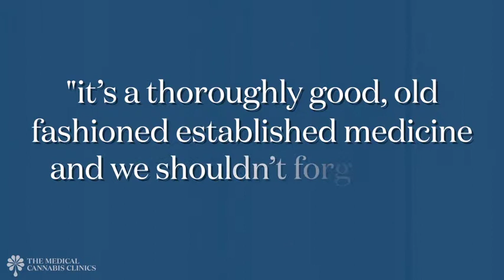Medical cannabis with Professor Mike Barnes - an established medicine with a strong evidence base.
Consultant neurologist & Chair of the Medical Cannabis Clinics, Professor Mike Barnes explains that medical cannabis has a long history as an established medicine with a strong evidence base.

Professor Barnes goes on to discuss the body's endocannabinoid system, cannabinoids including THC and CBD and further details about the benefits of whole plant medical cannabis treatments.